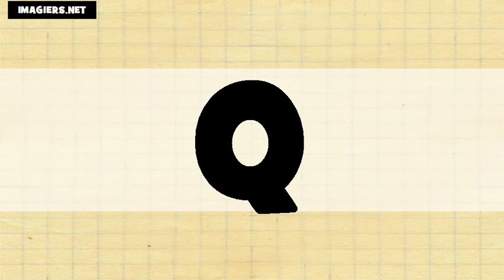法國字母 # US+FR